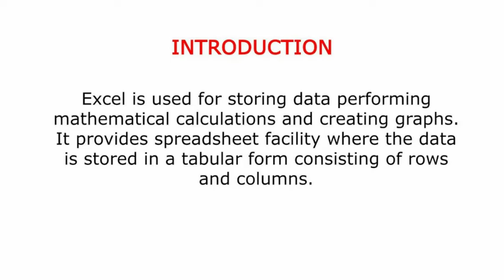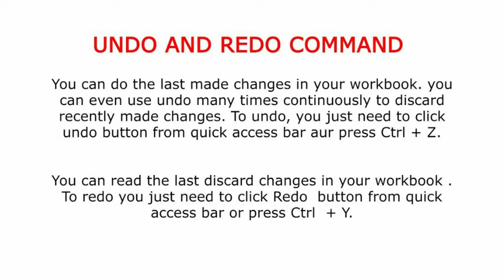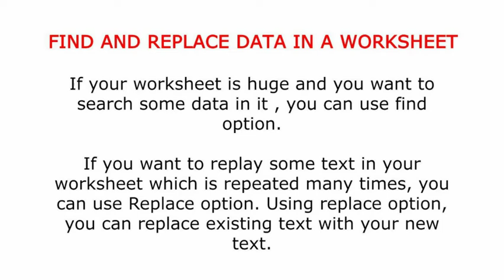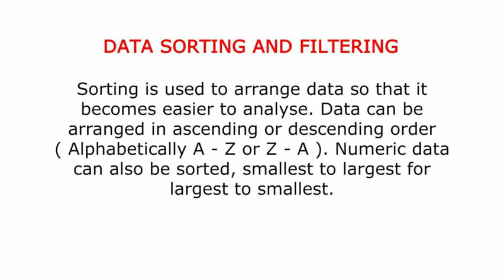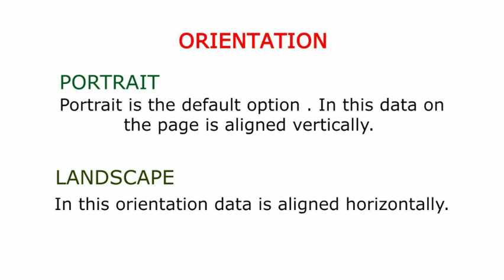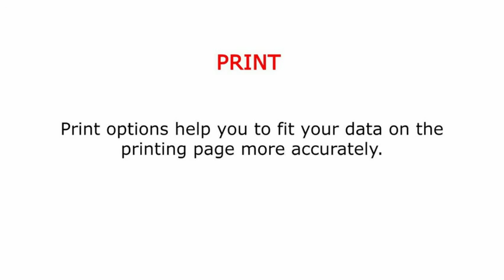COMPUTER || CLASS 7 || CHAPTER 2 || DATA EDITING AND PRINT OPTION IN MS EXCEL 2010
SKLGD PUBLIC SCHOOL AGRA
MEENU SHARMA